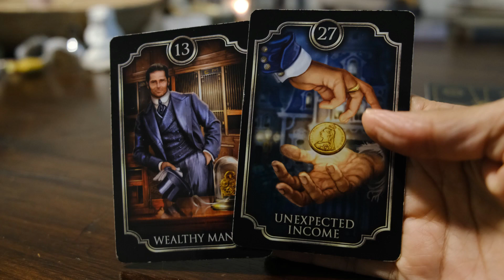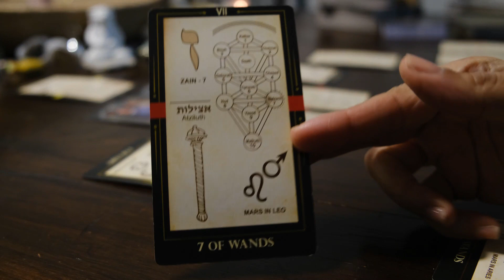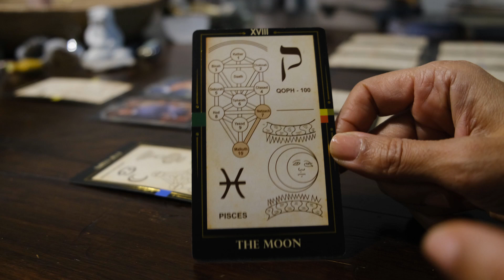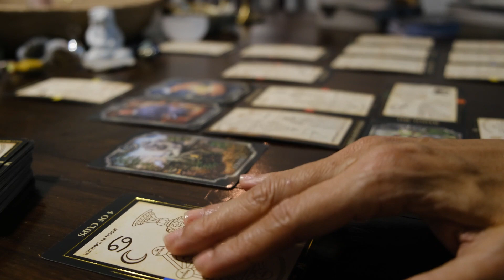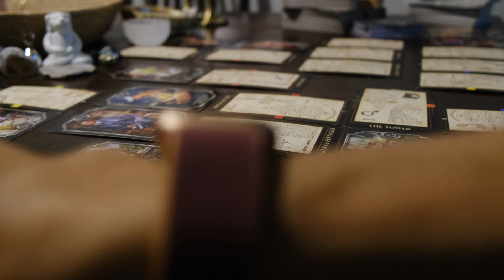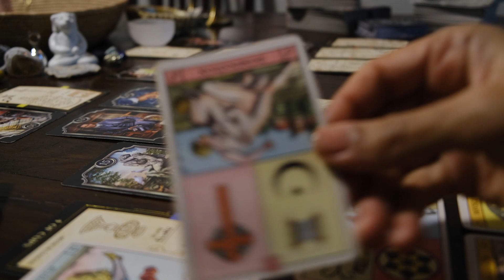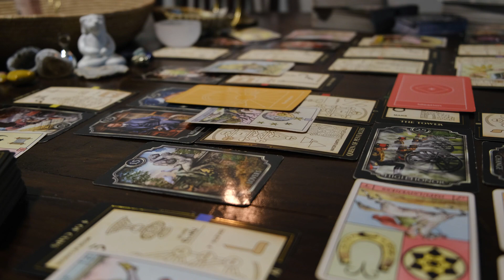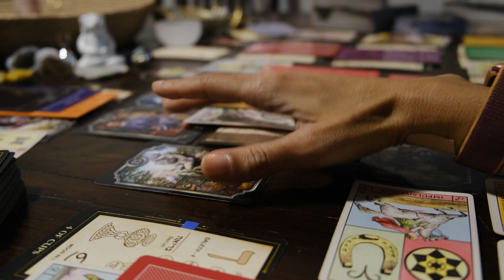This person feels like their life is over because this masculine is rejecting them